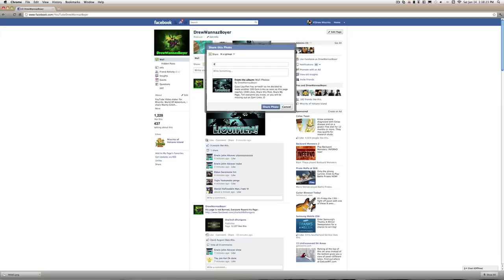How To Get Liquifien for Free (Free 500 Gems)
How To Get Liquifien for Free (Free 500 Gems, like my page, click share on the first post, and when my page reaches 1500 Likes, i will share 100 Gem Links (500 Gems)